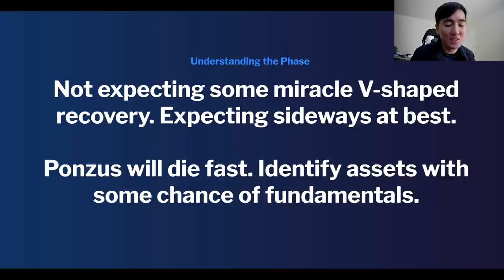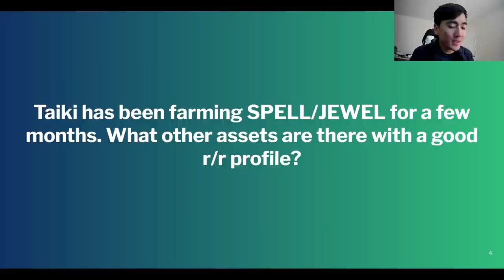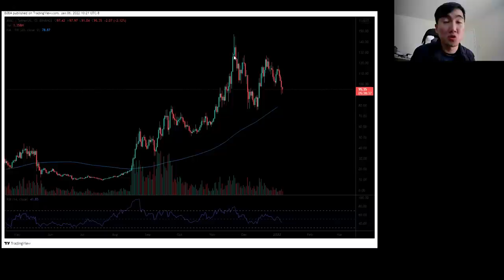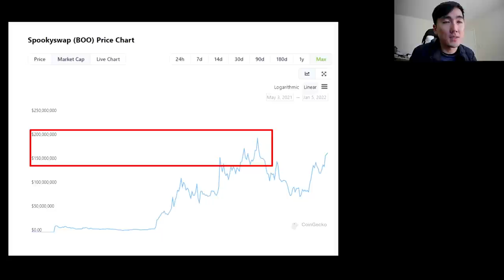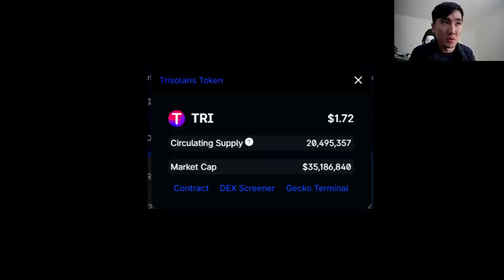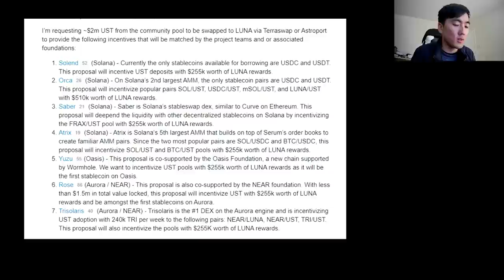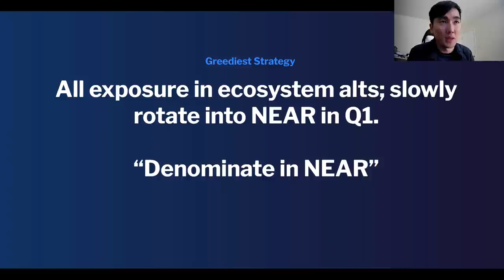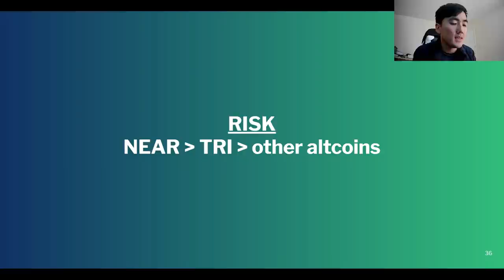Why I consider Trisolaris to be a "Value Farm" in the Current Market Environment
Check out my Private Discord where I upload premium content, dozens of daily posts, as well as lifetime access to the humble farmer spreadsheet:

Timestamps:
0:00 Intro
0:33 Understanding the current crypto environment
3:00 Farming to Accumulate
4:40 Case Study: L1 Rotation Playbook
7:13 Trisolaris as a Value Play
8:03 #1 DEX Valuations Historically
9:58 Expectations for $TRI
11:55 Advisors & Team & Tokenomics
13:11 $LUNA incentives
14:22 High Floor Medium Ceiling
15:17 Types of Exposure
16:37 Managing Risk